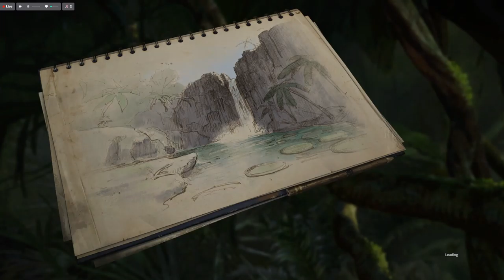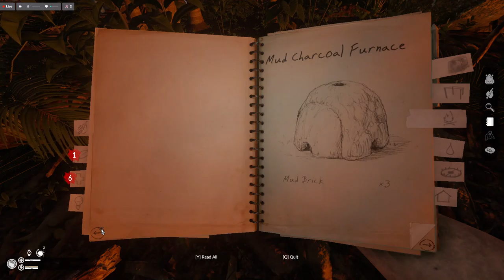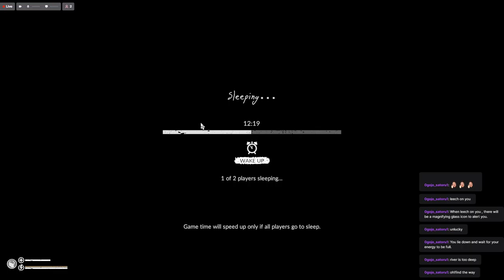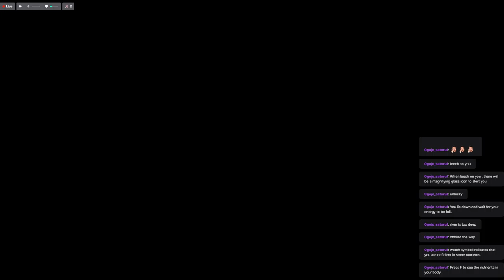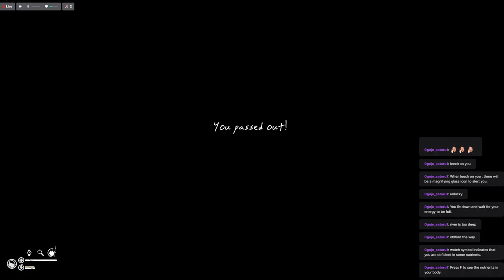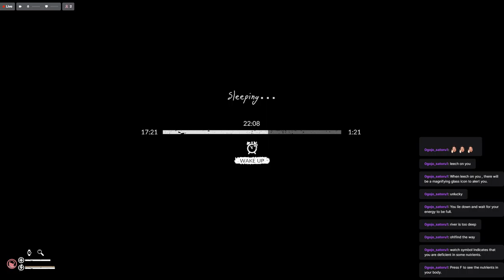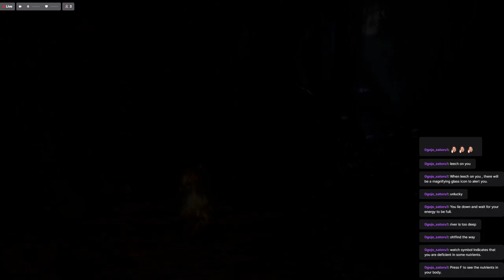Green Hell Survival with 2Shot